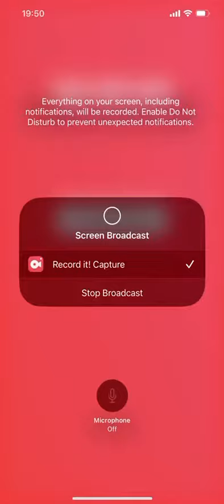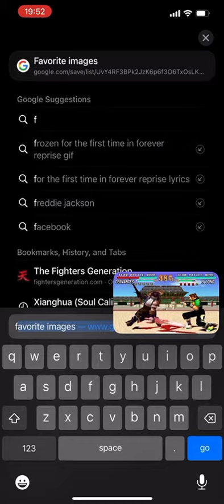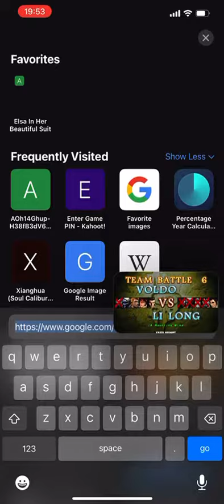Does Anyone Have Any Plans For Wednesday Today?